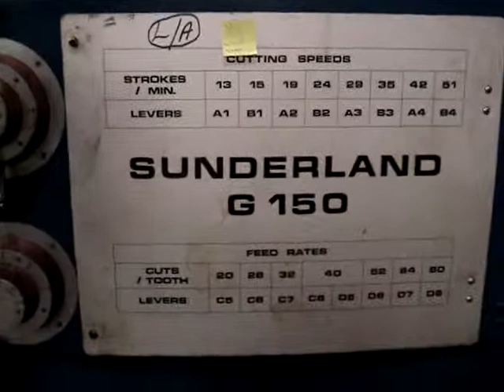Sunderland G150HV Gear Planer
Sunderland G150HV Gear Planer showing the machine working in an Irish Manufacturing Company prior to removal to our warehouse in Oldham, Greater Manchester, England.